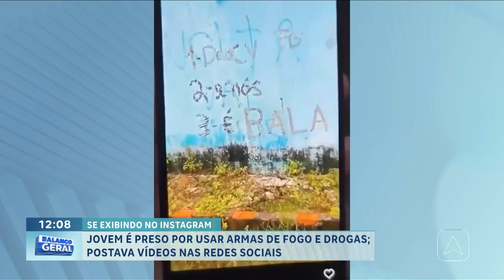Jovem é preso por usar armas de fogo e drogas; postava vídeos nas redes sociais